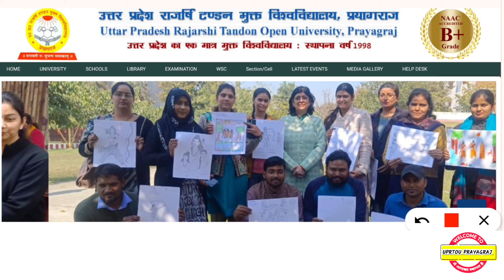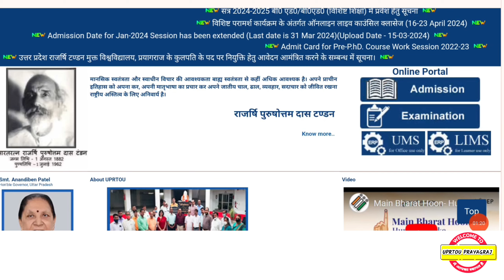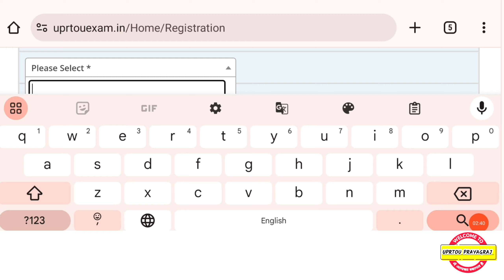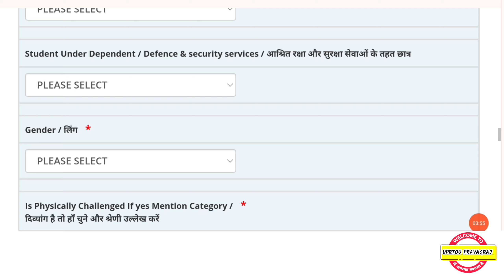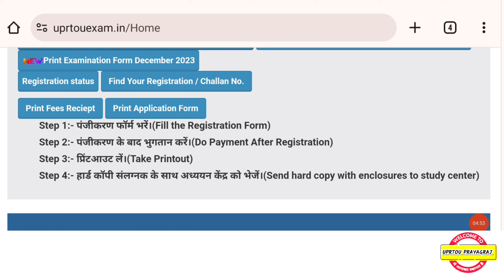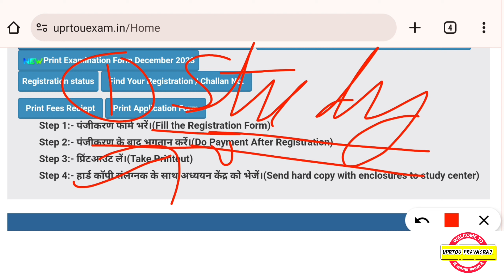Uprtou - Admission 2024 | एडमिशन कब तक होगा? | ज़रूरी विडियो 📸